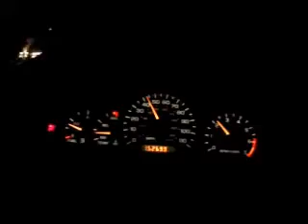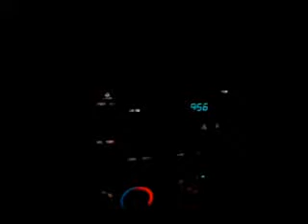Poncho - Successful gmix ft. Trey Songz freestyle video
This is the Successful Gmix Music Video featuring Poncho Blazin Atm, Trey Songz, and Drake. Yea Yea It's Blazin time. October 25, 2012 let's go.